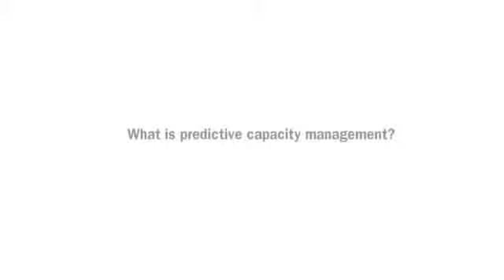Ruckus Wireless ChannelFly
Description of Ruckus Wireless ChannelFly technology